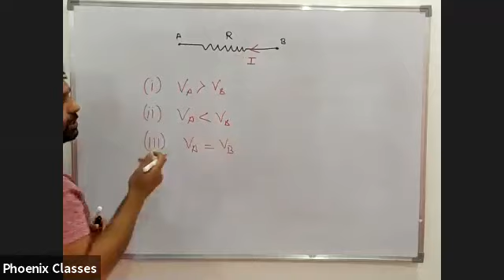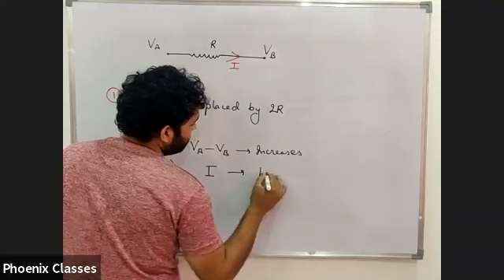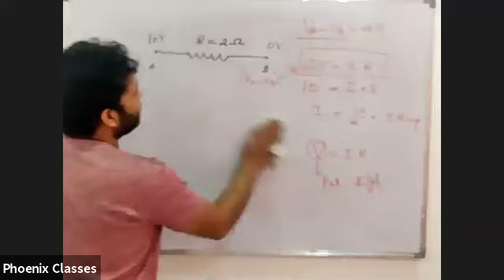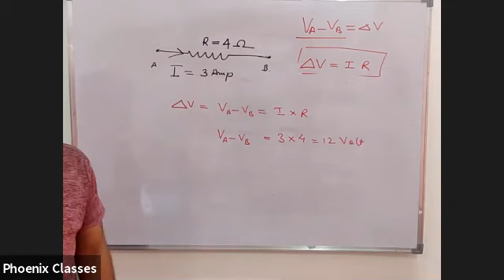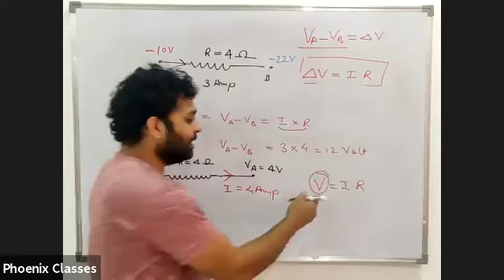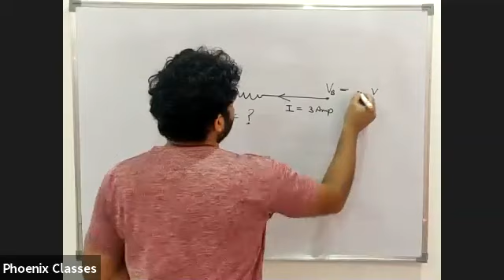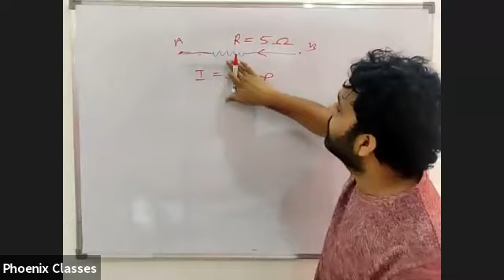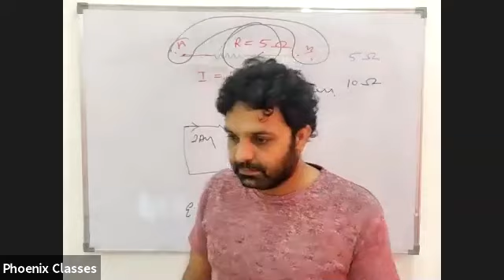PHYSICS LIVE CLASS 10 (14/05/2020)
SANDEEP MAHALA